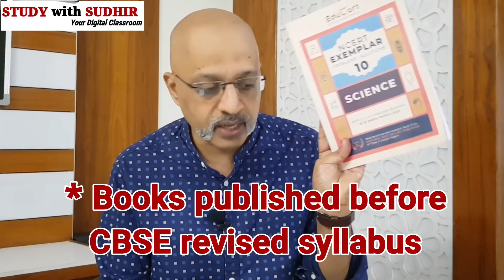Why NCERT Exemplar is a Must for Success in Exams for Class 10 students | Maths and Science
Link to purchase the Educart NCERT Exemplar for Class X for interested students

On SWS, apart from study material, T S Sudhir will regularly give you personal recommendations on interesting fiction and non-fiction books to read and Reference books to prepare for Exams